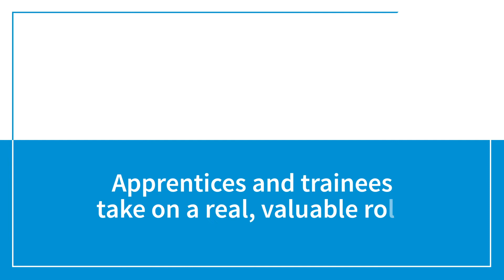Australian Apprentices can add value to ANY team!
Australian Apprenticeships aren’t just for chippies and sparkies. They add value to any business, no matter what industry you’re in! Watch as we bust more myths about Australian Apprenticeships then register for MEGT's Career Hub to find the right fit for YOUR business